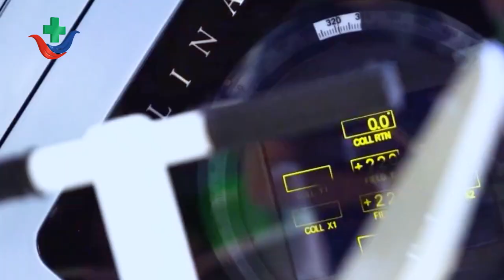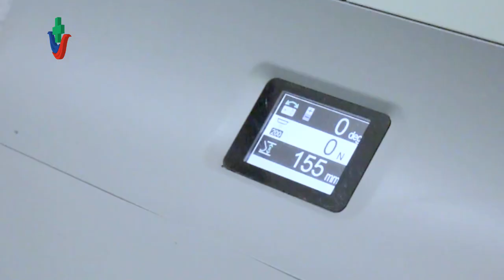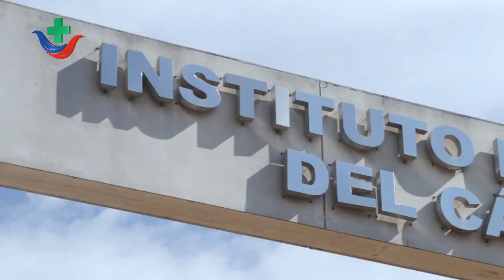Dr. Ángel D'Annunzio - Unidad Mamaria del IMC